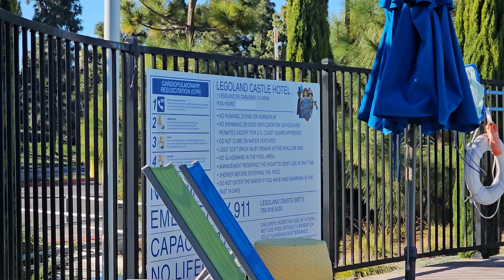January 4, 2024